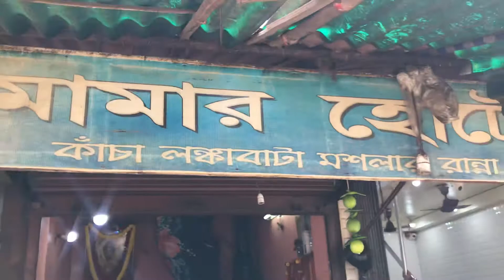Kolkata Street Hotel Food